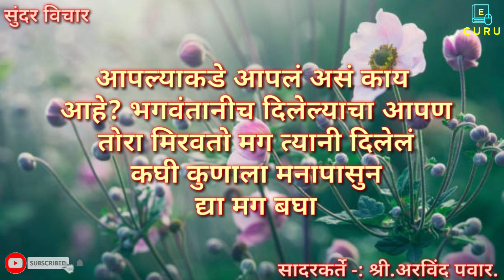सुंदर विचार | भगवंताची मिठी | Happy Thoughts